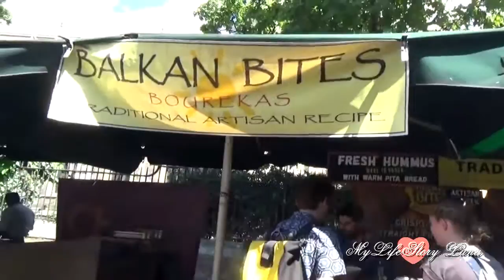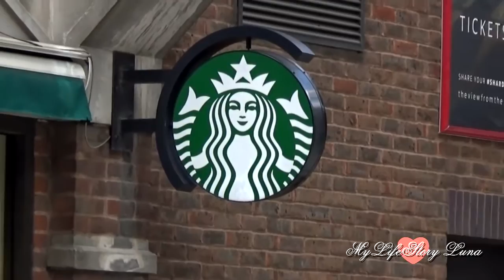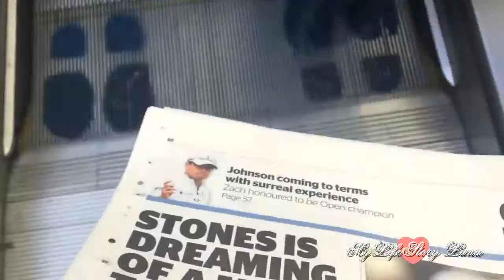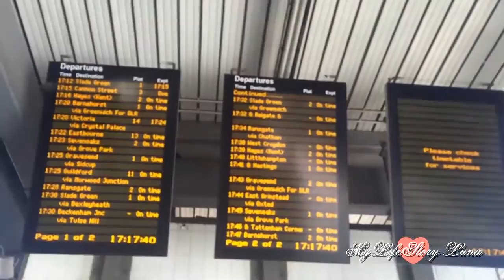JEDAN Radni Dan sa Lunom, Od Dosade do Haosa